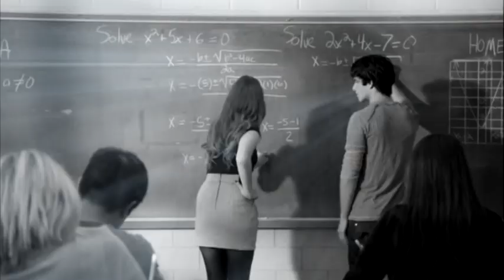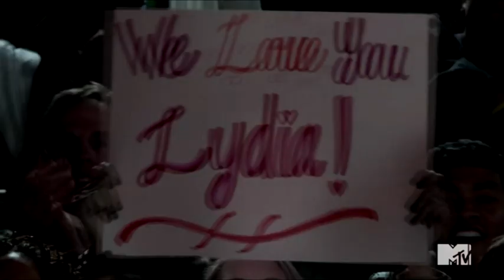Scott/Lydia/Stiles/Jackson/Derek (Mister Brightside)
STORY :

Basically, it kinda follow the lyrics. I just love Lydia so much, she deserves
to be love by every male of the show ! ahah

Being a huge Dydia fan, I made my ending following my love for this pairing :)